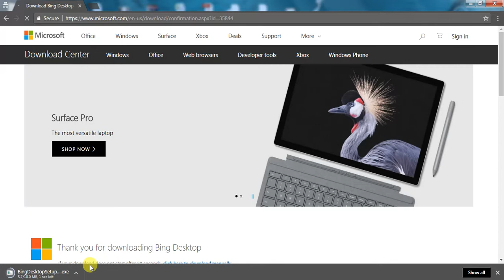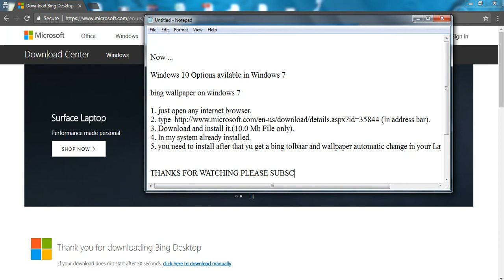bing wallpaper on windows 7